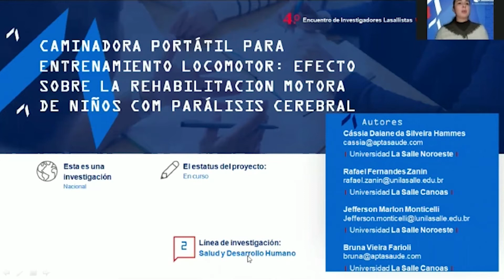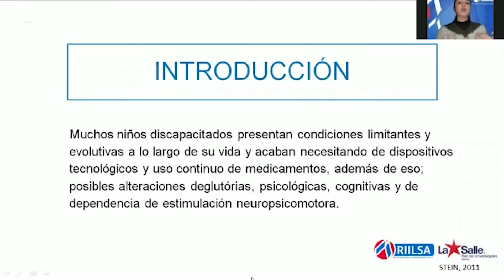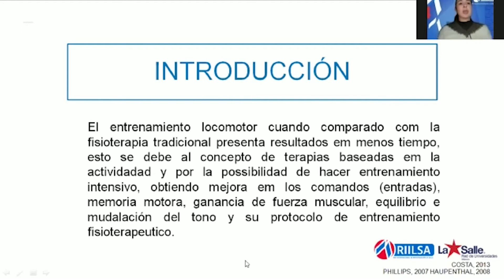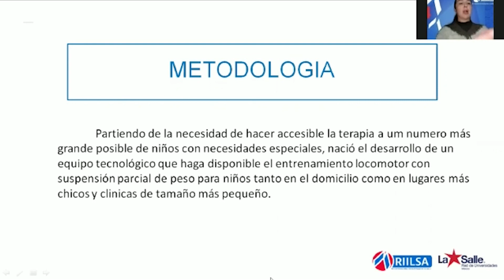Salud — Cássia Daiane da Silveira Hammes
[6/7/21]
Dada la evidencia científica encontrada que reporta los beneficios de la rehabilitación de niños con necesidades especiales a través del entrenamiento de la marcha con cinta rodante, es notoria la falta de clínicas y profesionales capacitados para dicha práctica con las especificaciones necesarias para este tipo de terapias. El entrenamiento en cinta se puede realizar en forma de entrenamiento intensivo semanal mensual o de forma intermitente y ya existen varios estudios que demuestran los efectos más rápidos en la rehabilitación en comparación con los métodos tradicionales de fisioterapia, además de la durabilidad del resultado, por lo tanto, es fundamental. más clínicas capaces de satisfacer esta demanda.
Debido a las necesidades de nuestros pacientes, identificamos la oportunidad de desarrollar una cinta de correr portátil para este tipo de rehabilitación, con limitaciones de tamaño y peso (pesa menos de 30 kg), para que pueda ser transportada por un fisioterapeuta teniendo como objetivo la posibilidad a domicilio. cuidado, además de arrendarlo a otros profesionales de fisioterapia, clínicas y entidades filantrópicas que necesiten terapia y tengan ambientes con espacio restringido.
Partiendo de la necesidad de hacer accesible la terapia al mayor número posible de niños con necesidades especiales, nació el desarrollo de equipos tecnológicos para hacer que el entrenamiento locomotor con suspensión parcial de peso esté disponible para los niños tanto en casa como en ambientes reducidos y clínicas más pequeñas.
El prototipo se construyó teniendo en cuenta todas las premisas establecidas para cumplir con los parámetros recomendados para la realización del entrenamiento locomotor con suspensión parcial de peso y mediante un estudio experimental de casos y controles, prospectivo, simple ciego, probaremos el efecto del entrenamiento locomotor en una cinta de correr portátil sobre la función motora gruesa de los niños con Parálisis Cerebral y la compararemos con la fisioterapia convencional, que se ofrece de forma rutinaria."